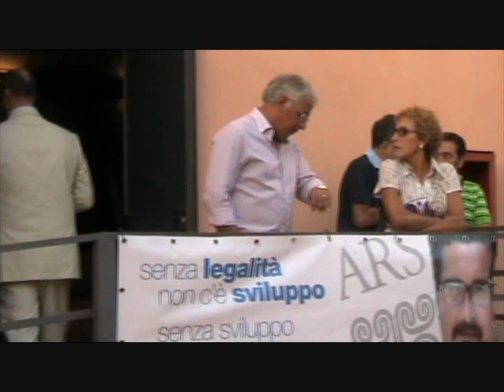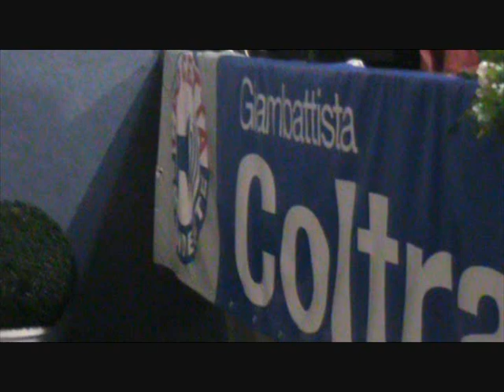Intervista coltraro 0001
Elezioni regionali Sicilia 28 ottobre 2012 - In occasione della visita a Portopalo di Capo Passero del candidato a Presidente della Regione Sicilia, Rosario Crocetta, abbiamo intervistato Giambattista Coltraro, candidato all'Ars nella lista civiva Crocetta Presidente